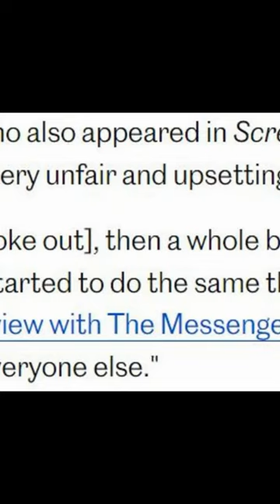**HAYDEN SPEAKS OUT ABOUT SPYGLASS & MELISSA**